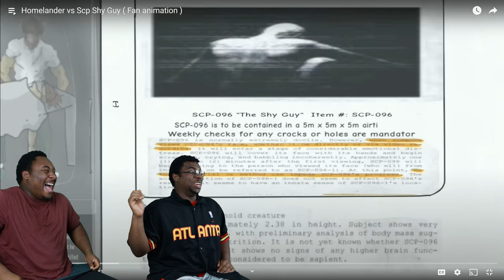Not The Balls | HOMELANDER vs. SCP SHY GUY Reaction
Today we are watching HOMELANDER vs. SCP SHY GUY - Fan Animation

            OR

Also Checkout The Original Video Here:

HOMELANDER vs. SCP SHY GUY - Fan Animation